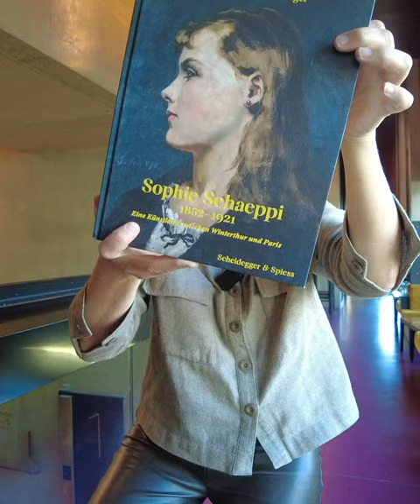Monika Schärer entdeckt «Sophie Schaeppi 1852–1921»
Eine Künstlerin zwischen Winterthur und Paris: Monika Schärer entdeckt «Sophie Schaeppi 1852–1921».